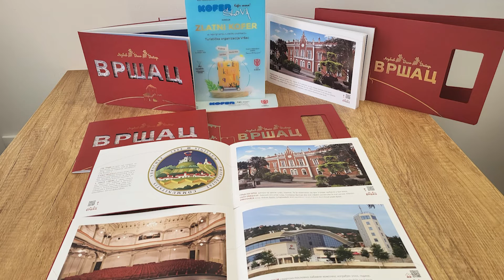12O SEKUNDI ZA 16. NOVEMBAR 2022.